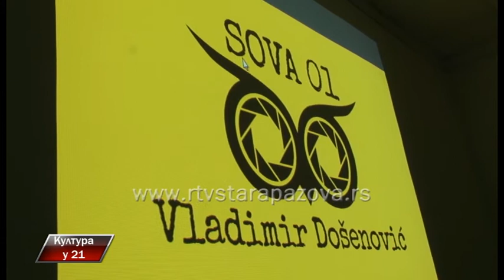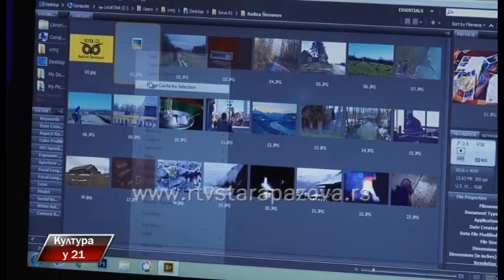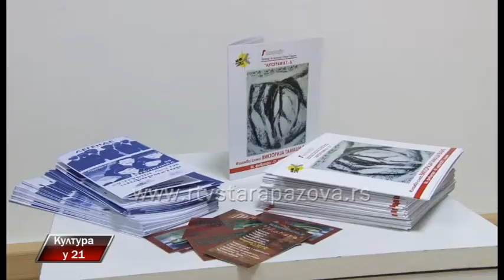Kultura u 21 273. emisija